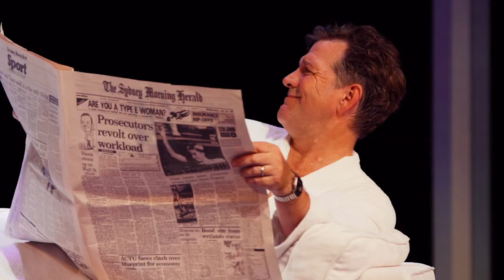Trailer // EMERALD CITY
A SPARKLING REVIVAL OF DAVID WILLIAMSON’S FINEST COMEDY

Fade in. Sydney in the 1980s. The Emerald City of Oz, luring unsuspecting idealists with the promise of fulfilled fantasies, and leaving them with their dreams shattered on the pavement.

Colin is a one-time gun screenwriter who’s off his game these days, and his wife Kate is a publisher with a penchant for taking risks. Seduced by the scent of success, they move their family to the Emerald City in pursuit of a share of its fame and fortune.

Colin teams with a hack writer to work on his pet project screenplay, but soon finds himself faced with a stark choice: make art or make a motza? Decades after it was written, David Williamson’s 1987 classic is as sharp as ever; a satirical skewering of the extravagance of yesterday that could have been written today.